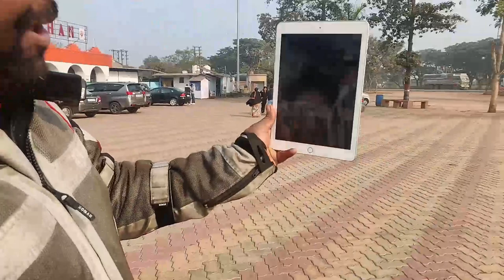Sunday Ride To Hindustan Dhaba | R15 V3 BS6 | RC 390 | RS200 | RC200 BS6 | RTR 200 | FZS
Welcome back to the channel guys. The vlog is all about our Sunday ride to Hindustan Dhaba.